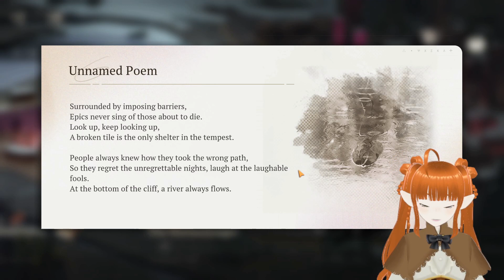[Reverse 1999] A Storm is Brewing | Episode 4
I love my Plant Dude (because saying his name sounds weirddd)